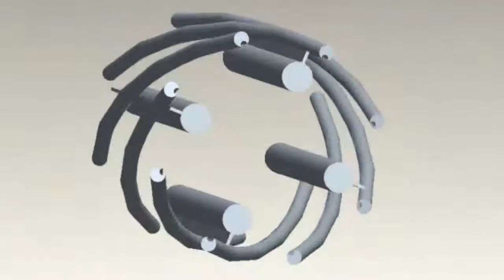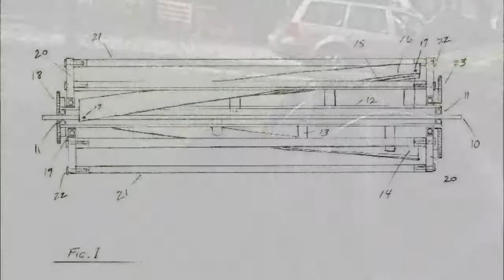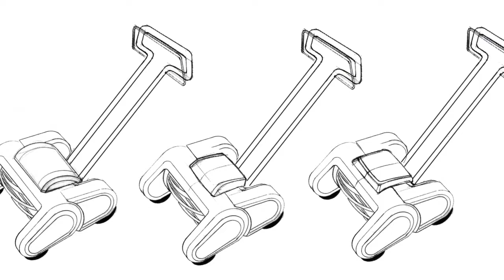Osage Self-Propelled Orbital Mulching Mower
The world needs a better lawnmower.  Here it is.  Based on patented technology and supported by a development grant from the California Air Resources Board, this innovative mower uses a fraction of the energy of a rotary mower, yet mulches the grass and sweeps the cuttings into the lawn.  No raking, bagging, or hauling.  And it's electric, so it's quieter, more convenient, safer to use, and safer for the environment.